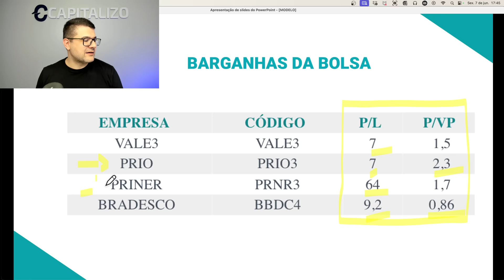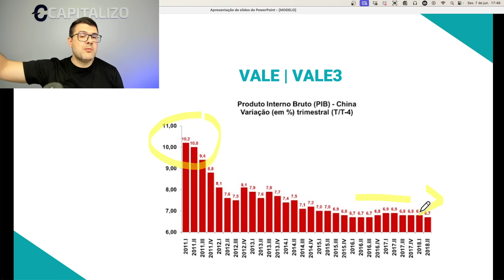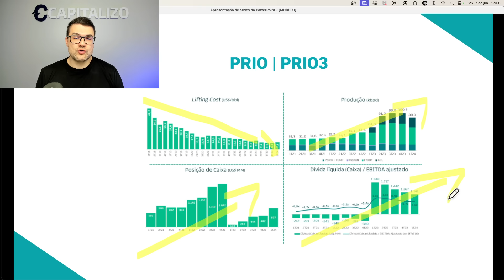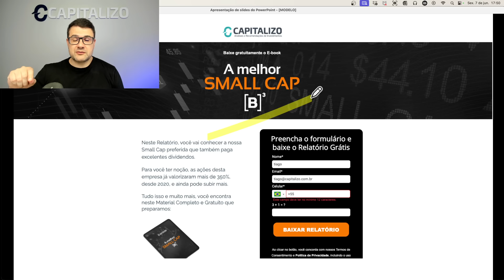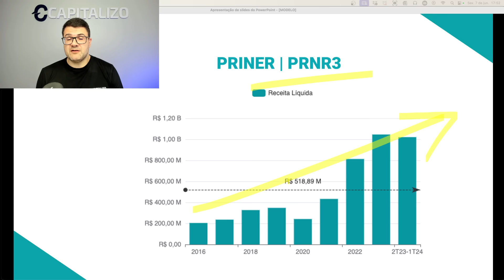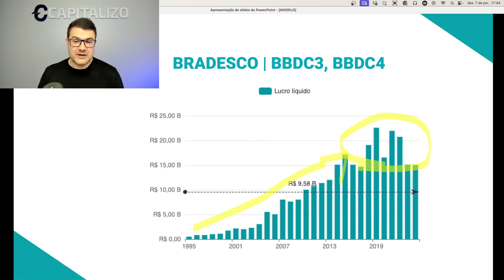ESSAS AÇÕES SÃO CILADAS OU BARGANHAS DA BOLSA? BBDC4, PRIO3, PRNR3, VALE3, BBDC3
🏷 Utilize o cupom RENTABILIDADE direto na área de assinatura do nosso site, e garanta um DESCONTO DE ATÉ 50% nas assinaturas. Clique e assine agora

Neste vídeo, trazemos o nosso quadro "Barganhas da Bolsa", com o intuito de identificar aqueles ativos mais baratos. Vamos analisar detalhadamente as ações da Vale (VALE3), Prio (PRIO3), Priner (PRNR3) e Bradesco (BBDC4, BBDC3), além de alguns dos indicadores mais utilizados no mercado, como P/L e P/VP.